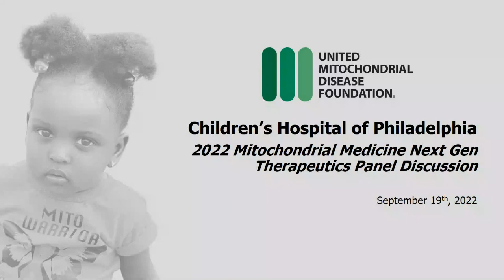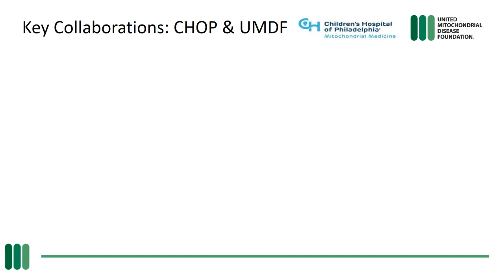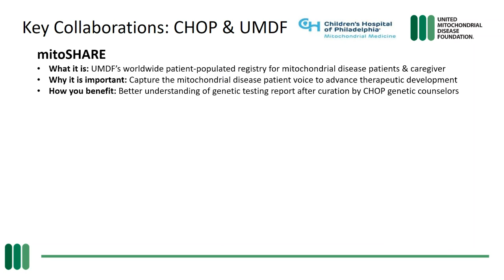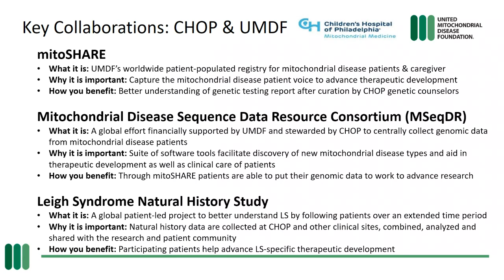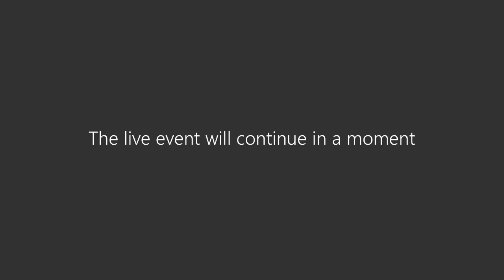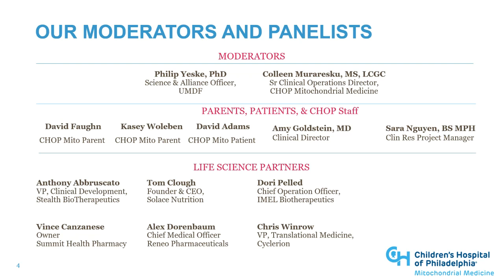2022 Mitochondrial Medicine Next Gen Therapeutics Panel Discussion